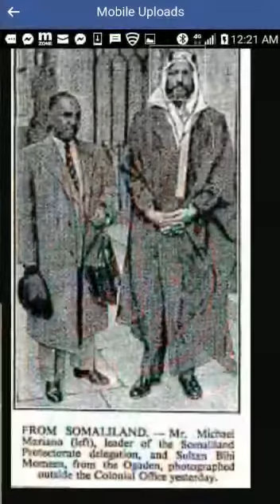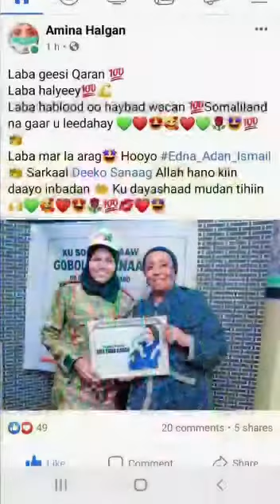Ilahay Masuuliyiintan Burco wanaag horumar ku hagi laha❤Maalmihii wacnaa way soo socdaan Inshallah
Maalmihii wacnaa way soo socdaan Inshallah Burcooy 💯⭐😍🥀🌺🌿🌷⚘🌴💐🥳⭐🥳💯🥳✅❤👏⭐Ilaahay masuuliyiintan haka yeelo kuwii Burco wanaag,wadajir iyo horumar ku hagi lahaa 🤲😍💚🌷💐